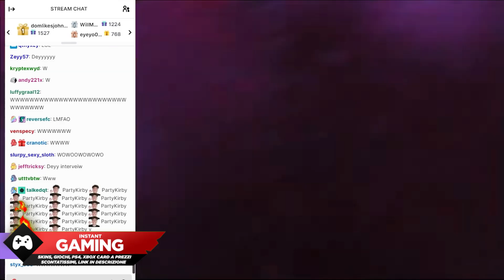RIMANE IMPRESSIONATO DA QUESTA PARTITA DI FNCS! Fortnite season 6 🚨